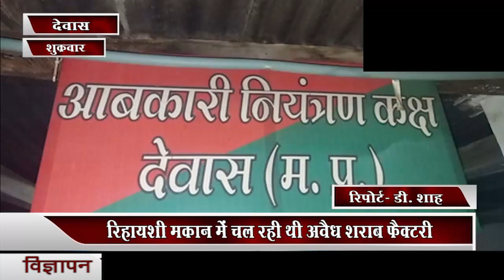DEWAS | रिहायशी मकान में चल रही थी अवैध शराब फैक्टरी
रिहायशी मकान में चल रही थी अवैध शराब फैक्टरी, घर से ही शराब की बोटलिंग कर की जा रही थी सप्लाई, 1.25 लाख रुपए मूल्य की शराब एवं सामग्री जब्त